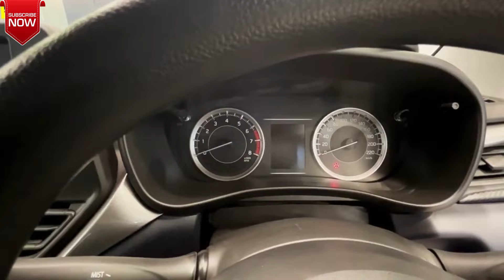35 हज़ार की बचत🔥| Baleno Base Model 2024 | Baleno Sigma 2024 | Baleno Car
35 हज़ार की बचत🔥| Baleno Base Model 2024 | Baleno Sigma 2024 | Baleno Base Model | Baleno Car

For Car Booking and Test Drive Inquiry
NEXA - Jeewan Motors, Bhopal, Hoshangabad Road
Address: MAPLE STREET MALL OPP. AASHIMA MALL

Baleno offer
baleno discount
baleno sigma 2024 new model
baleno sigma
baleno sigma 2024
baleno sigma mt 2024 new model
baleno base model 2024
baleno base model
baleno 2024 base model
baleno base model 2024 on road price
baleno base model price
baleno base model 2024 modified
baleno 2024 new model base model
maruti suzuki baleno base model
baleno base model on road price
baleno,baleno 2024 new model
maruti suzuki baleno
baleno 2024
maruti baleno
new baleno 2024
ak car facts